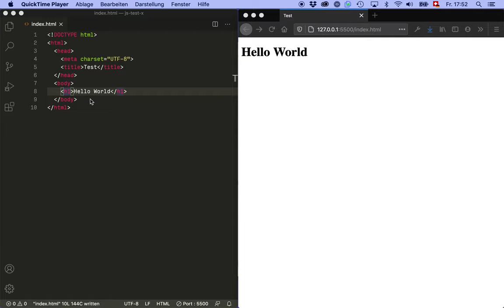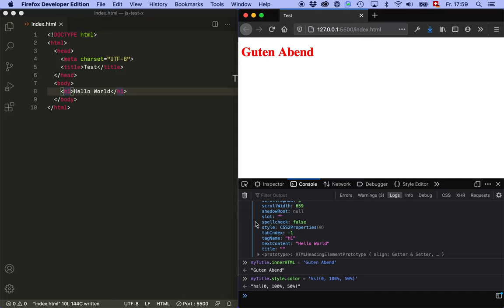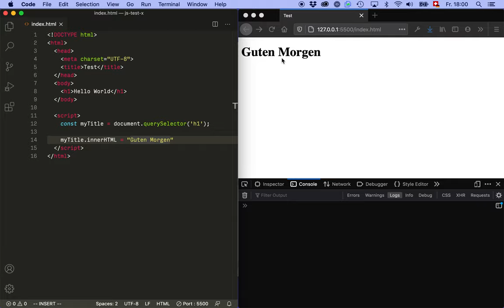DOM-Manipulation in der JavaScript Konsole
HTML-Elemente und ihre Eigenschaften kannst du mit der Dev-Tools-Konsole testweise manipulieren. (Dieses Video dient v.a. dazu, den DOM-Theorieteil etwas zu illustrieren.)